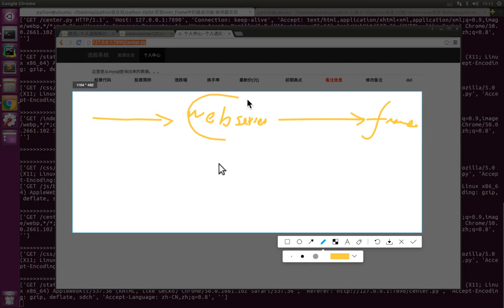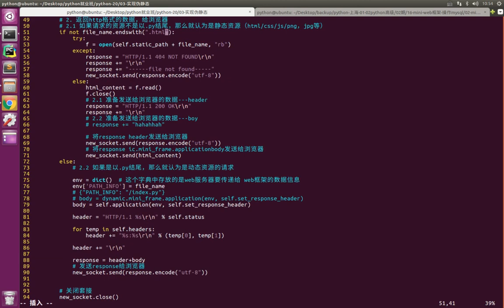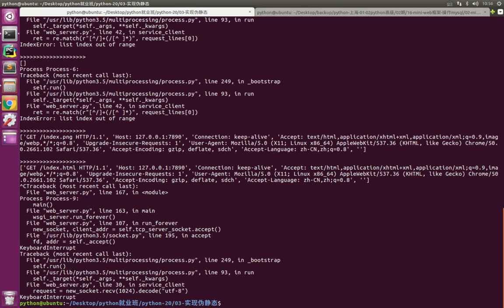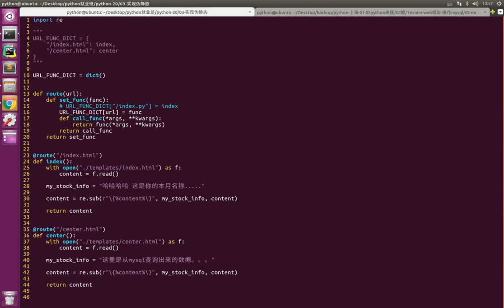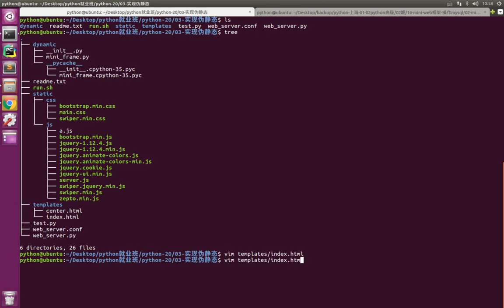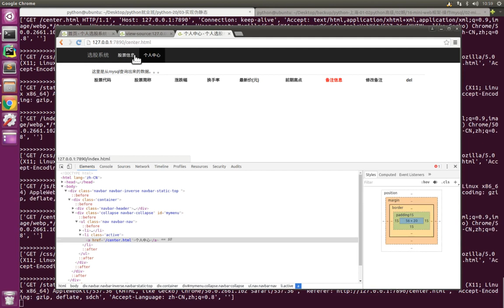06 mini web框架v3 1丨04 mini web框架添加路由和MySQL功能丨07 让web服务器支持伪静态